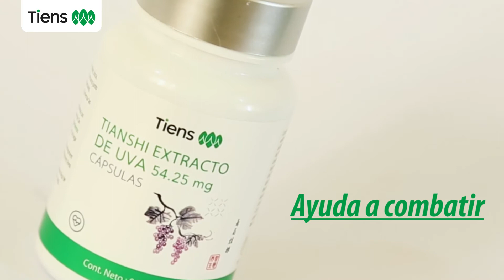Extracto de Uva Tiens. Antioxidante por excelencia.